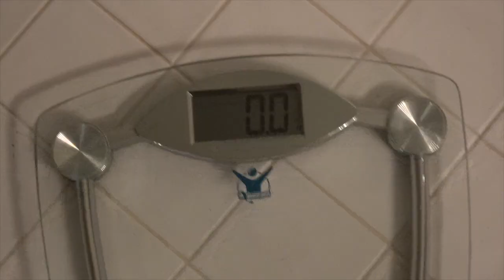Whats Going On NOW?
Biockickz on YOUTUBE, the Bios3 Sneaker channel!

Legendarysupplements.com